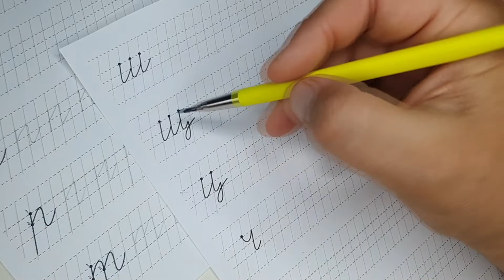Исправление почерка по методике поэлементного письма. Урок 3. Строчные "п, р, т" и "ш, щ, ц".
Это бесплатный онлайн-урок исправления почерка по методике поэлементного письма. Методика основана на том, что из ограниченного количества повторяющихся элементов можно составить все буквы алфавита.

Навыки написания одинаковых элементов автоматически делают составленные из них буквы одинаково ровными.

Так достигается привычка письма аккуратным и разборчивым почерком, которая сохраняется на годы.

Эта методика применялась в школах до того, как в 1970 году чистописание начали преподавать по системе безотрывного письма. Поэтому почерк наших бабушек и дедушек такой аккуратный.